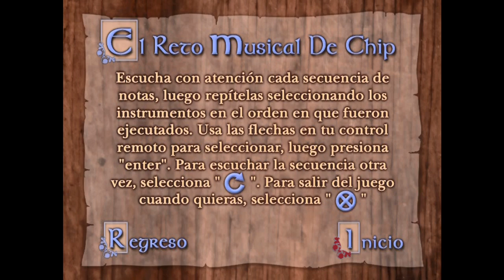La Bella y La Bestia Juego: El Reto Musical de Chip